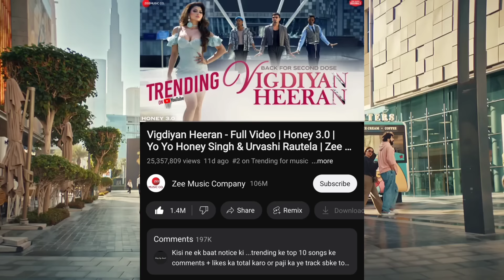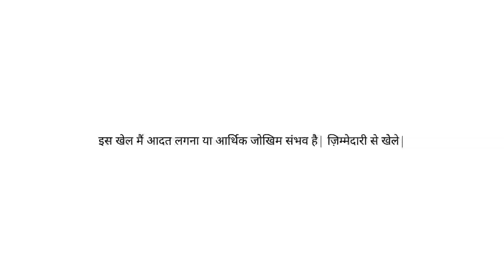BADSHAH TEAM ON YO YO HONEY SINGH 🤬 REPLY ‼️ VIGDIYAN HEERAN BAD NEWS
vigdiyan heeran, yo yo honey singh, badshah, ek tha raja, yo yo honey singh new song, yo yo jabra fan, honey singh reply to badshah
My11Circle App Link :
Use my exclusive coupon: MECNEW to get additional 20% extra cash on first deposit"